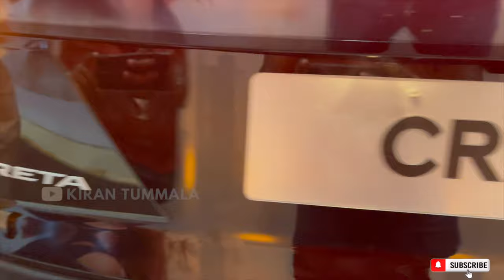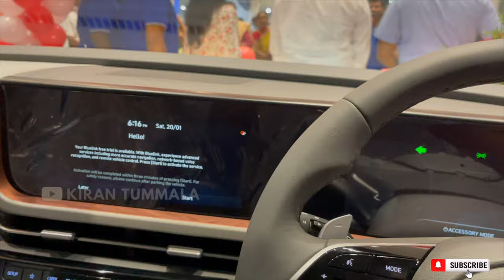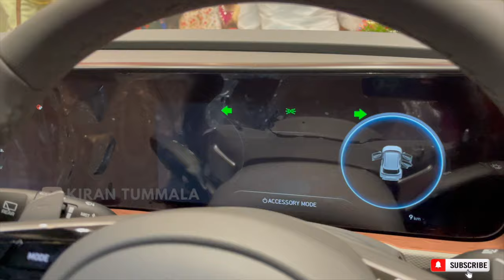Hyundai Creta 2024 Launch At P M Palem Vizag | Best Budget Car Under 25 Lakhs | Vlog | Kiran Tummala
Hello Friend
Today's Vlog Covers The launch of Hyundai Creta 2024 At P M Palem Vizag

For any quarries please contact

Mr. Ravi Kumar (Sales Consultant)

previous car reviews vlogs

I Hope That Im Showing You Beautiful Roads Of Visakhapatnam And Soon Im Going To Show Indian Major Road.

Yours
Kiran Tummala